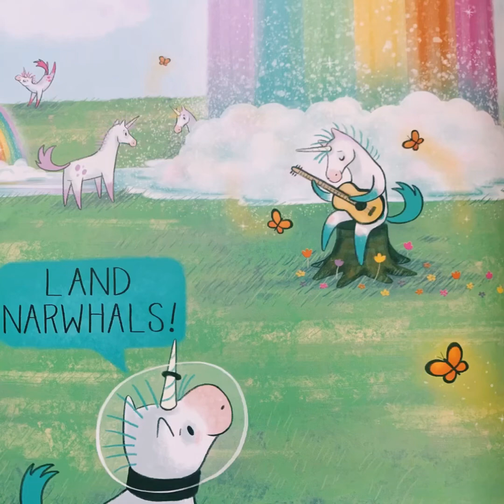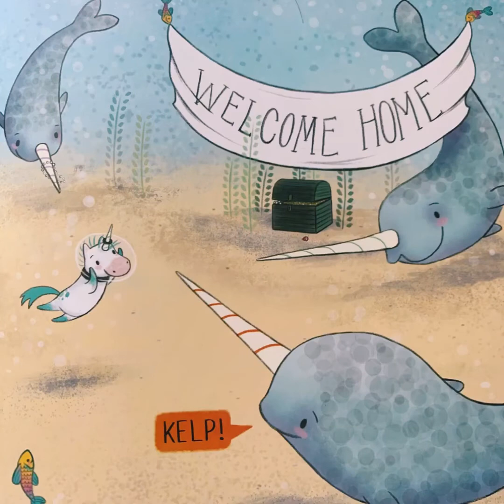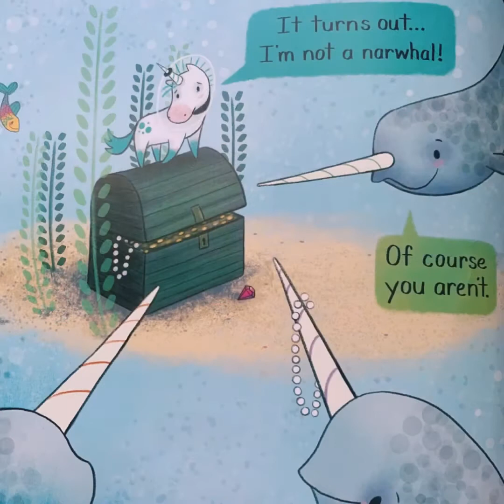FUN bedtime read along: Not Quite Narwhal!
author: Jessie Sima
(Simon and Schuster Books for Young Readers)

SUMMARY!
Kelp always knew that he was “not quite a narwhal,” as he looks and likes different things from his sea creature friends.
When a current swifts him to the surface of the ocean, Kelp discovers that his suspicions were shockingly right! Read along with us to find out what happens next!